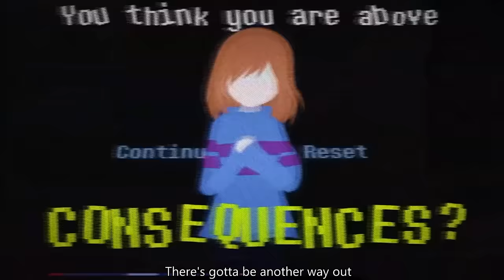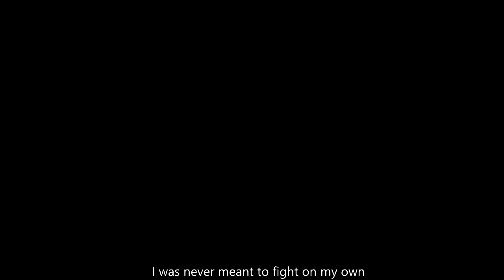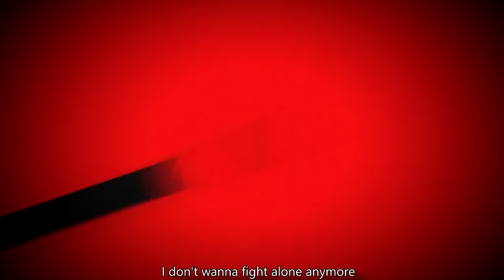Undertale [Genocide AMV Animation] - On My Own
~ ~ READ DESCRIPTION ~ ~

━►【Undertale Fan Animation】 The Last Sentence -

━►UNDERTALE: Judgement Hall | Undertale Fan-Animation -

━►Borderline Undertale Map/ Part 3 -

━►Part 19: Undertale MAP Borderline -

This video is purely fan made, and I am not making any profit.